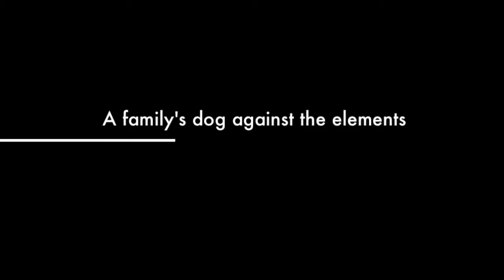Graves FIlms Trailer.mov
A Dog Lost in the Wilderness